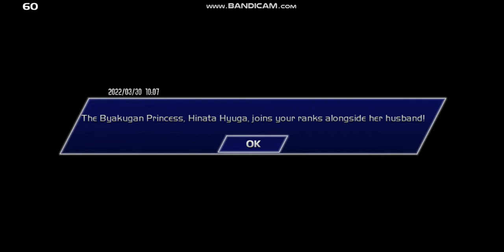Toyfan B. Gaming Time: How To Unlock Hinata Hyuga in Crusade CMC Plus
16 Hit Combos By Naruto Uzumaki

Also i Uploaded More To Unlock in Crusade CMC Plus Videos.